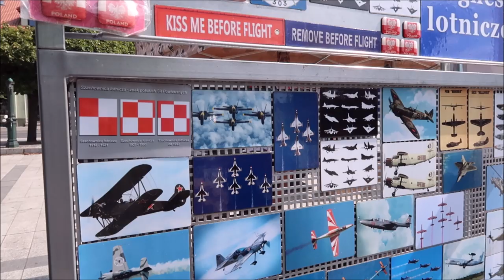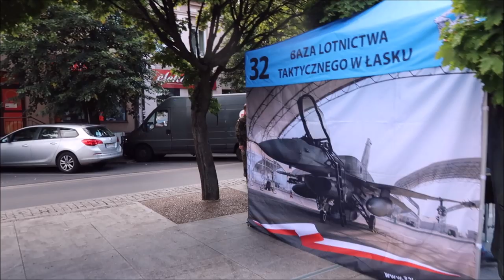Dzień Wojska Polskiego